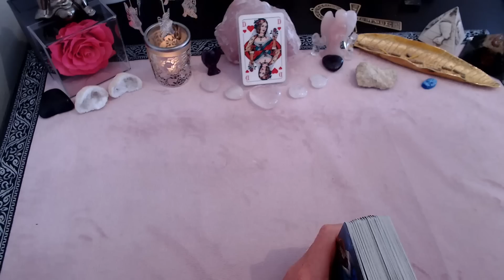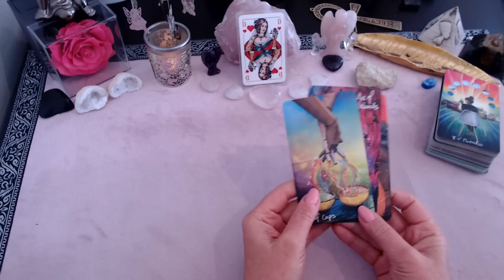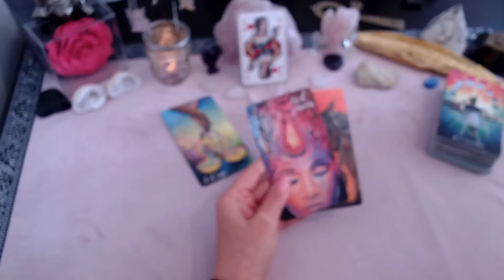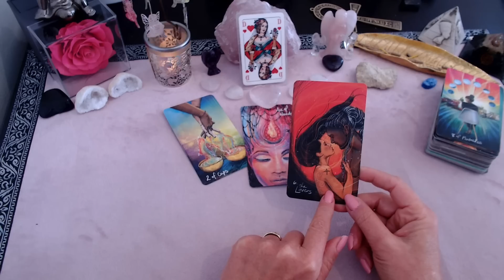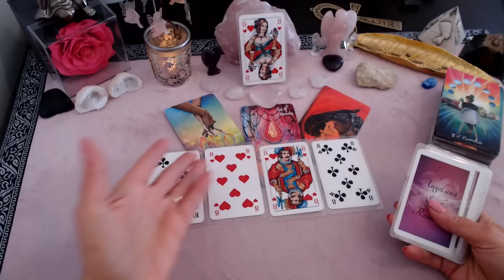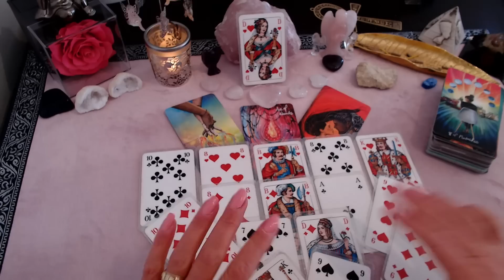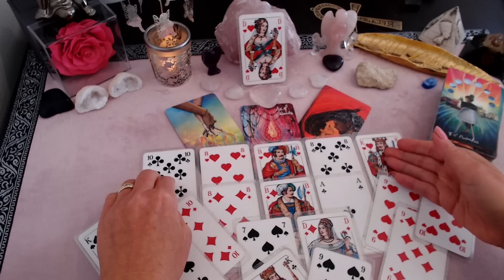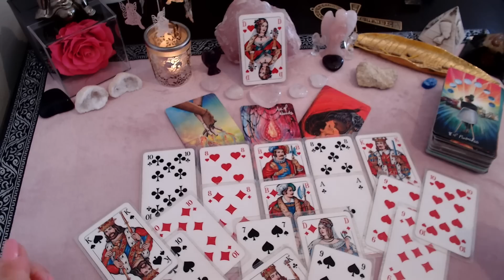WUNSCHERFÜLLUNG | JEMAND kommt auf DICH zu | das GLÜCK umarmt DICH